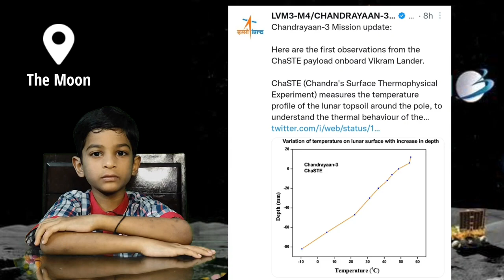Chandrayaan 3 Updates- Temperature on The Moon